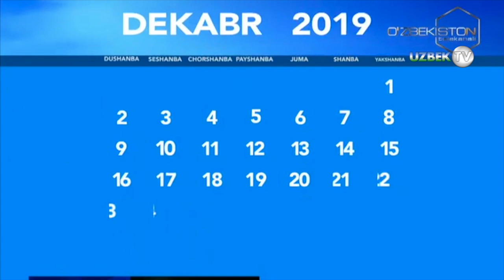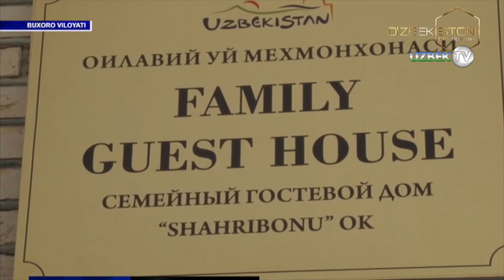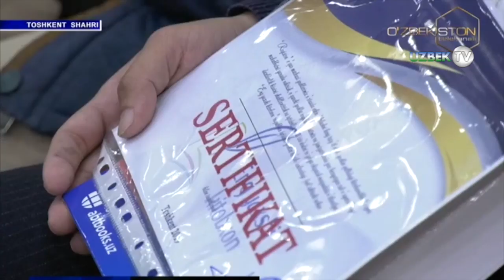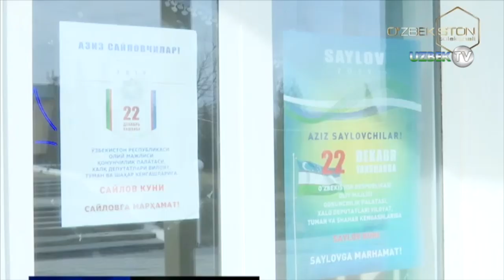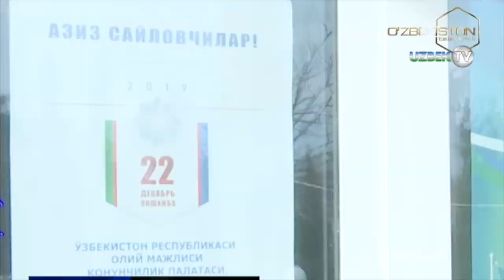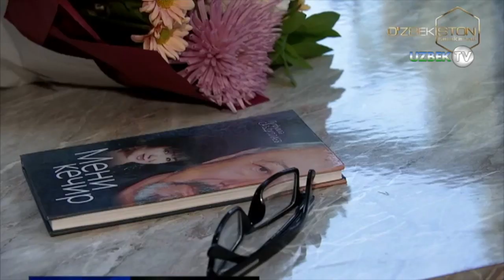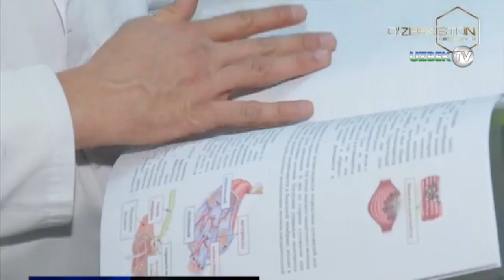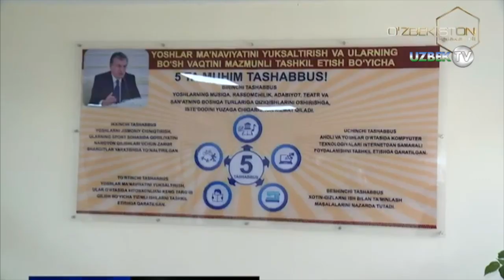"Ассалом Ўзбекистон" 18 декабр дастури | Assalom O'zbekiston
"Ассалом Ўзбекистон" дастури 18 декабр 2019 йил
Бугун 18  декабр.Барчага хуш кайфият ва саломатлик тилаган ҳолда  дастур тақдимотига киришишади.Бугун ҳам албатта қизиқарли саҳифалар, лавҳалар ва зарур тавсияларни  сизларга тақдим  этишади, қолаверса гўзал қўшиқлар ва мутахасислар иштирокидаги  мазмунли суҳбатлардан ҳам баҳраманд бўласиз.